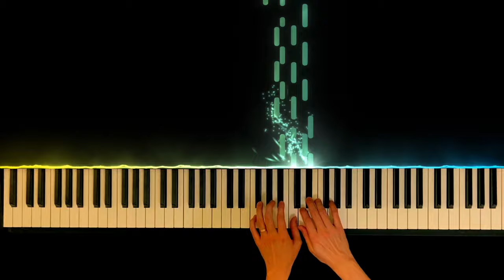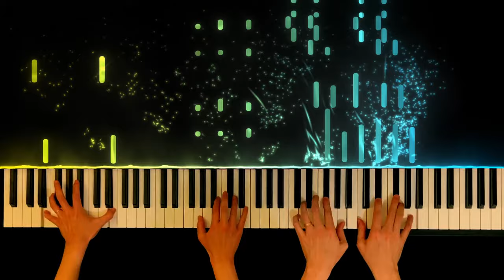Howl's moving castle - Merry go round of life [Piano Duet Arrangement]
Howl's moving castle's main theme

originally written by Hisaishi Joe
arranged by Kyunghoon
played by KKEYs Piano Duo

Here I want to share one of the most beloved main theme in animation movies.
Always gives nostalgic feelings when I listen to this. Hope you enjoy!